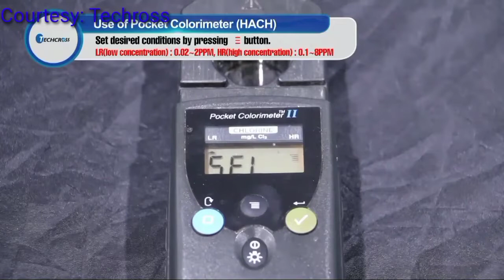Techross Ballast Water Treatment System "Use of Pocket Colorimeter"